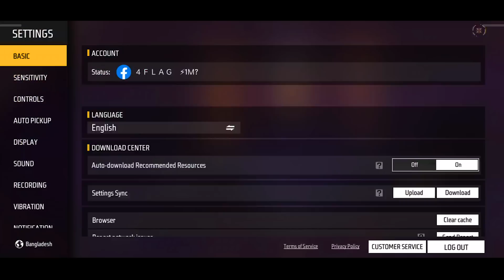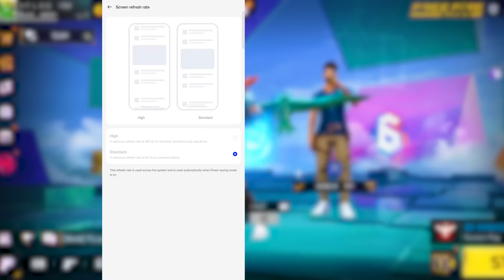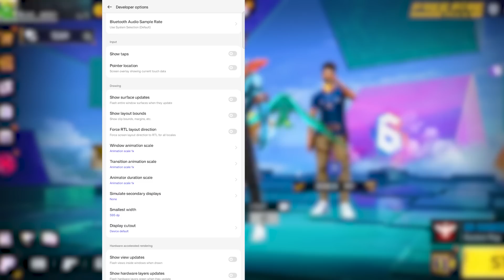These Recoil Secret Settings "Make You Master Of Headshots"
this video iPhone mobile 3 finger claw free fire gameplay handcam video
Love you
🔥 Nepal 🇳🇵
🔥 Satisfactory 🤍

📱 Celular:
Poco F3